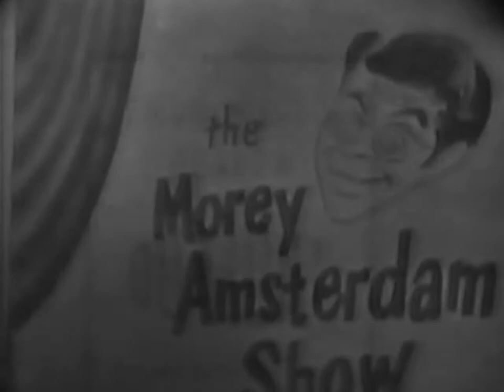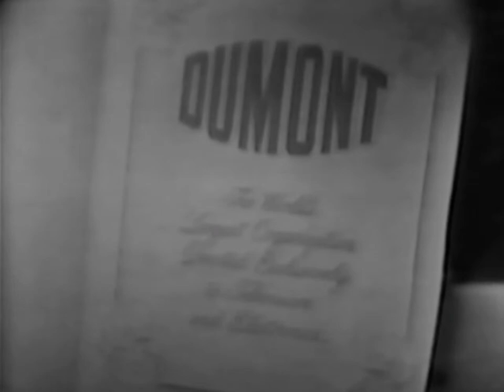Morey Amsterdam Show (Sept. 14, 1950, DuMont Network)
An episode of The Morey Amsterdam Show on the DuMont Network.
 Guest is Rita Constance.